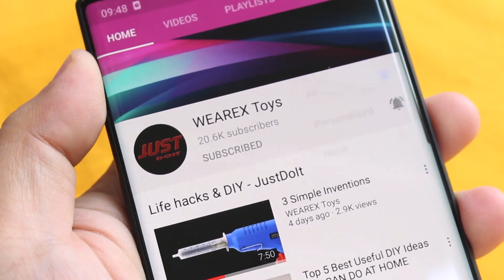Don't Throw Anything Away !!! 3 Homemade DIY Tools and Ideas